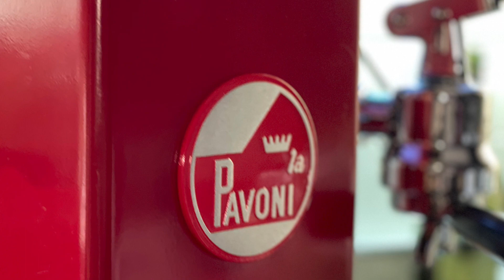La Pavoni Europiccola Espresso Machine + Zip Professional Grinder